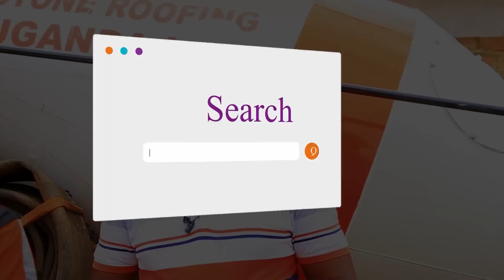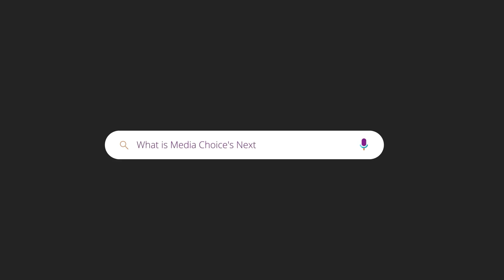Ozimba Otya kalina Ng'enfuna Ntono nnyo. Nkoyoyo Erisa Akusomesa Engeri N'emitendera